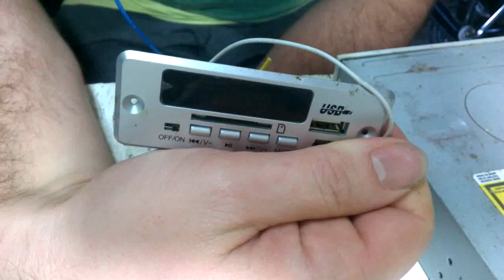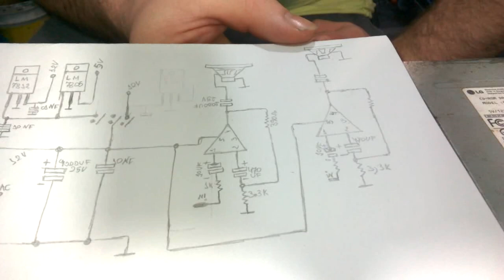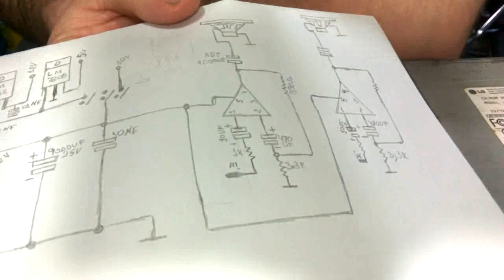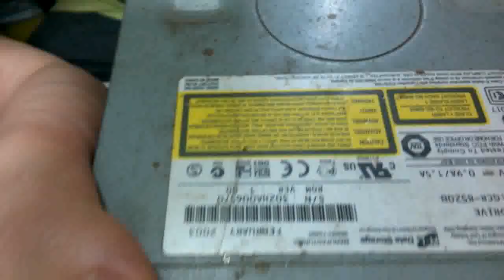Toca CD Com MP3 Caseiro Com Leitora De Computador (Vídeo 1)